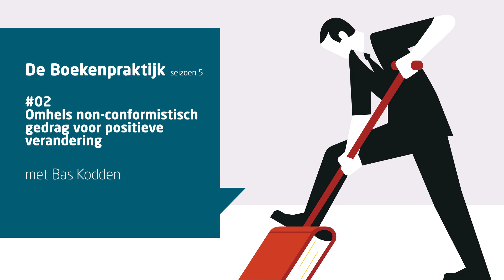Rebelleren moet je faciliteren - Bas Kodden over innovatief vermogen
Hoe kan je optimale prestaties, creativiteit en initiatief stimuleren en benutten? Bas Kodden schrijft in zijn nieuwe boek, Rebelleren moet je faciliteren,  dat rebellen en onaangepasten hiervoor een sleutelrol kunnen spelen in de organisatie. In deze aflevering van De Boekenpraktijk vertelt hij over de verschillende soorten rebellen en zijn ergernis over de Nederlandse zesjescultuur.

Zijn boekentip is 'Onverslaanbaar' over het succesvolle rugbyteam de All Blacks uit Nieuw-Zeeland

Stellingen:
Elke aflevering van de podcast legt host Willem van Leeuwen de gast een aantal  stellingen voor. De stellingen voor Bas Kodden zijn:
1. De angst bij ons allen zorgt ervoor dat we ons niet echt  ontwikkelen als rebel;
2. Leiders in organisaties zijn te veel bezig met zaken in stand houden dan om dingen te veranderen.

De Boekenpraktijk is een podcast van Managementboek. Presentator Willem van Leeuwen onderzoekt elke twee weken samen met auteurs hoe de theorie van managementboeken aansluit bij de praktijk.